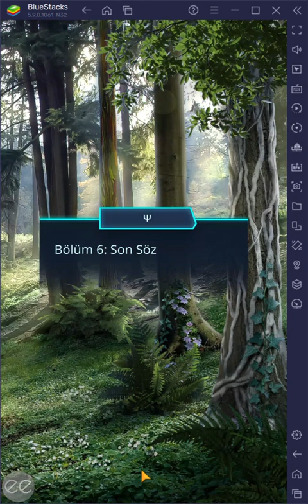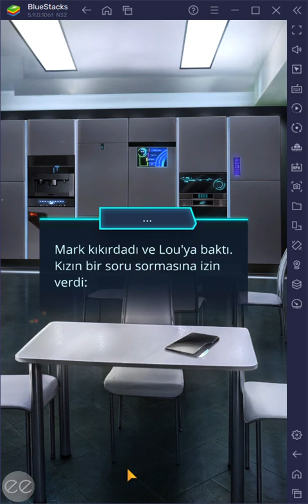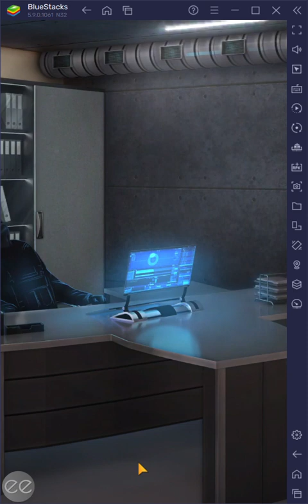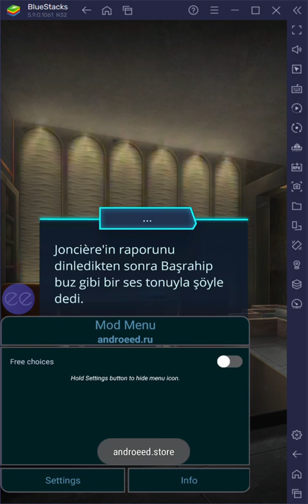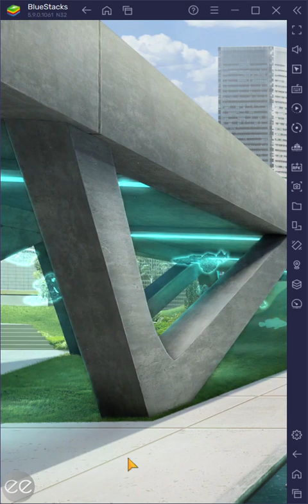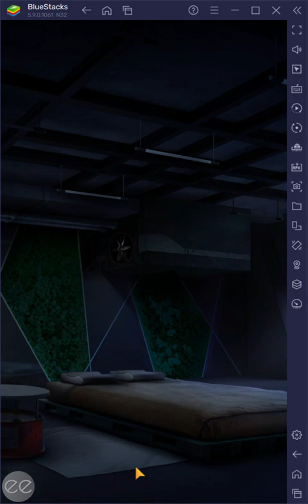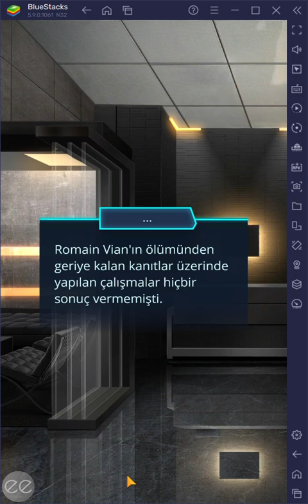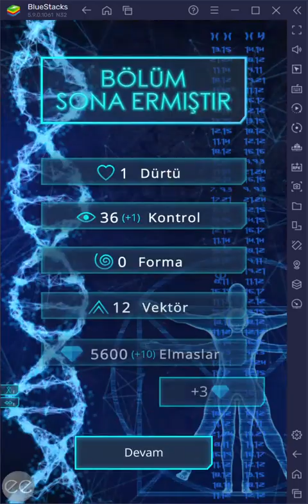💎 Ψ Psi 2.Sezon 6.Bölüm {İvo 47💎} (kontrol+vektör yolu) / Romantizm Kulübü 💎